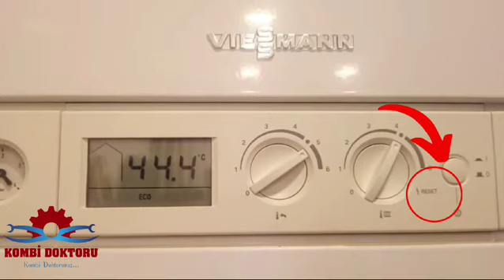Viessmann Vitodens 100 kombi E 4 arıza kodu nedir ? | Viessmann Kombi arıza kodları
Merhaba arkadaşlar Bu videoda sizlere Viessmann Vitodens 100 kombi E 4  arıza kodundan bahsetmek istedim. Viessmann kombi arıza kodları olarak yaptığım videolar ile sizlere yardımcı olduysam ne mutlu bana. Viessmann kombi modellerinin hemen hemen tümünün arıza kodlarını sizlere paylaşmaya devam edeceğim. Umarım video yararlı olmuştur.